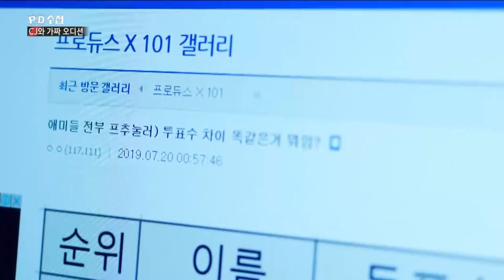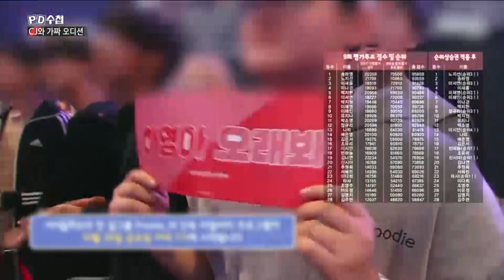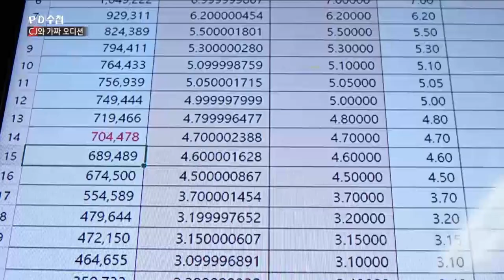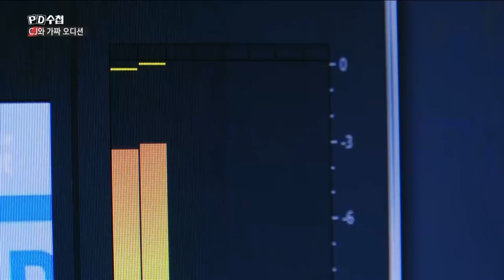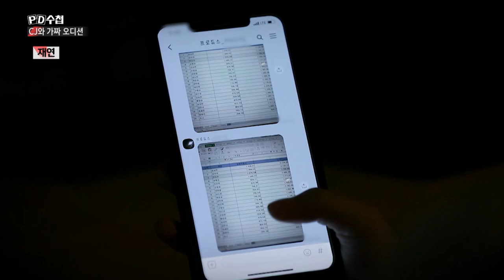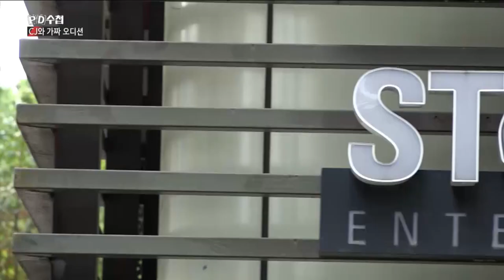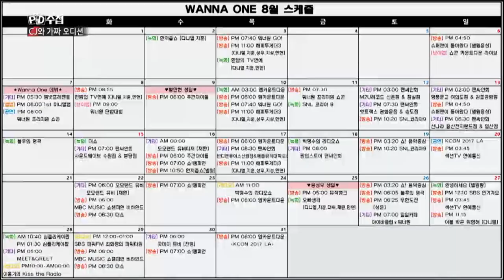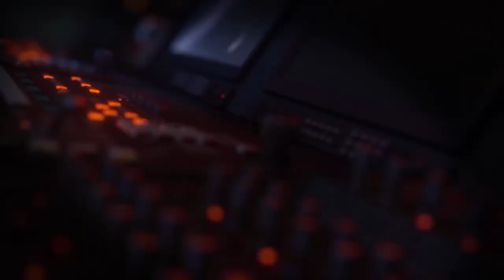[Full] CJ와 가짜 오디션_MBC 2019년 10월 15일방송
✔ 관련 회차
  2019년 10월 15일
  'CJ와 가짜 오디션'